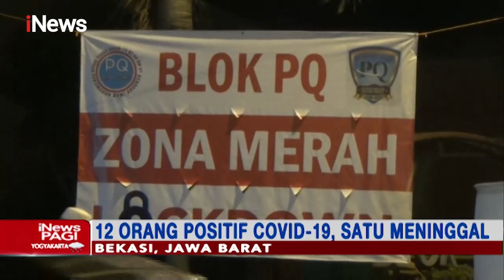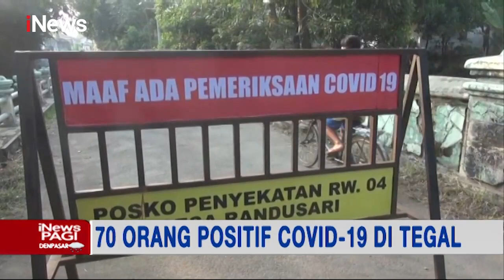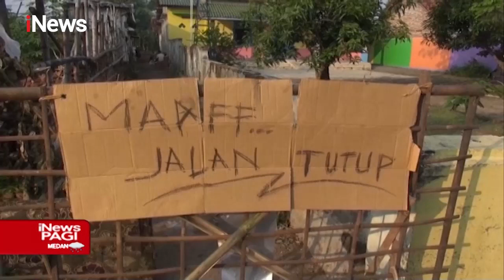iNews Pagi 07 Juni 2021 Segmen 4